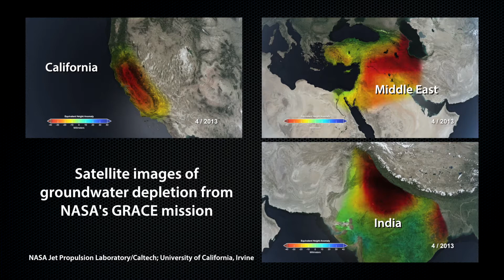Reaching new heights: a global perspective on water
New Canada 150 Research Chair - World-leading U.S. water scientist comes to U of S

The University of Saskatchewan has recruited NASA Jet Propulsion Laboratory senior water scientist Jay Famiglietti as Canada 150 Research Chair in Hydrology and Remote Sensing, building on the university’s excellence in water science and bringing top international talent to the country.